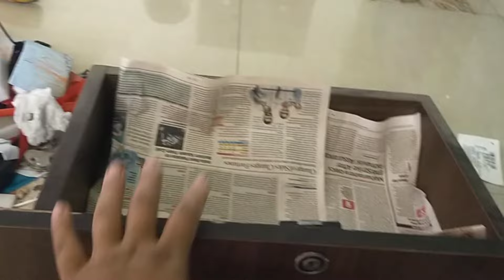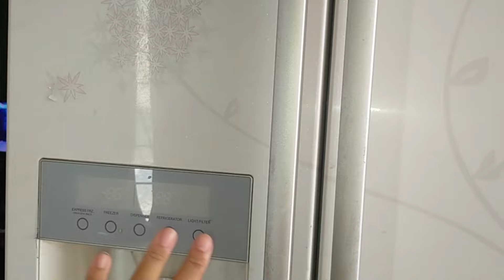Ghar ki deep cleaning 🧹||Guest's are coming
Ghar ki saaf safai and shopping not for diwali 🪔 but for guest's